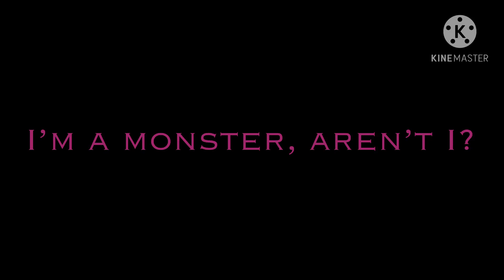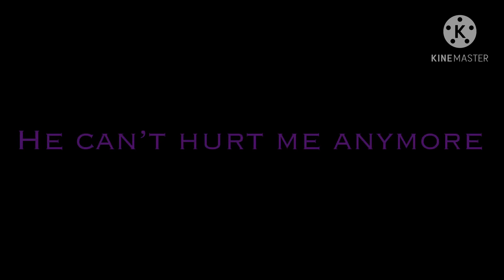Afton Family Reunion part 3 Trailer // short video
🥲 I’m gonna work on “Afton’s Meet William’s Family part 2” soon, my lovely’s! I just don’t have enough inspiration to make a reaction video rn